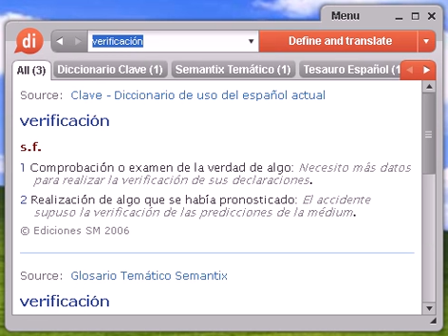Definición de verificación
Source:  Glosario Temático Semantix verificación Ind Operación de comprobación mediante la que se garantiza el buen estado de la instalación eléctrica.

verificación, diccionario, define, definir, significado, español, castellano, Dixio, verificaciones